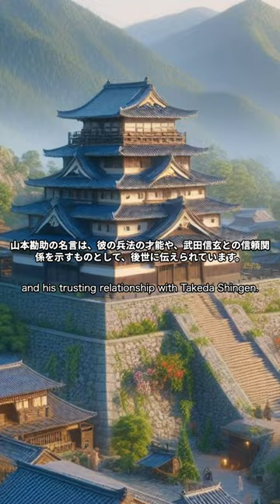山本勘助 戦国時代の武将たちの名言集 山本勘助 名言 人生 癒し samurai 武士 bushi Kansuke Yamamoto Famous quotes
戦国時代の武将たちの名言集 「山本勘助」

A collection of famous sayings by military commanders from the Sengoku period ``Yamamoto Kansuke''

使用アプリ Vrew